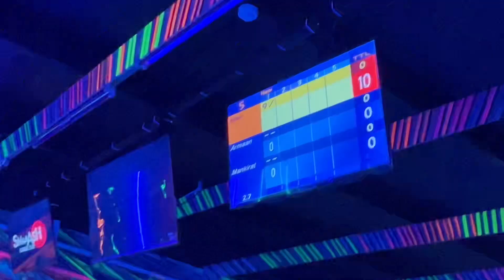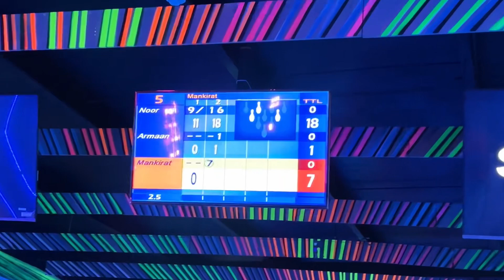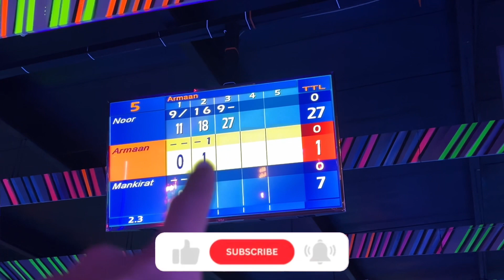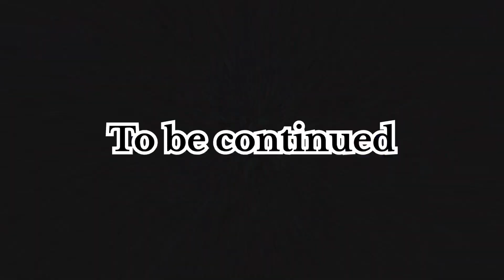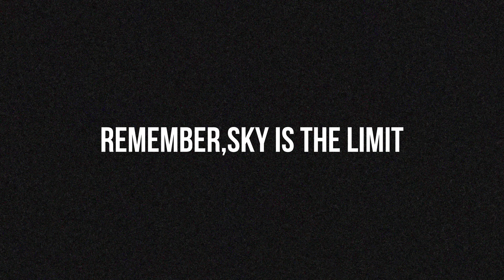FUN CITY LOVE❤️Played BOWLING 🎳 for the first Time ❤️TRAMPOLINE PARK😍 | VLOG #140 ||HS VLOGS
Keep Loving and Supporting Our Vlogs❤️🫶🏻